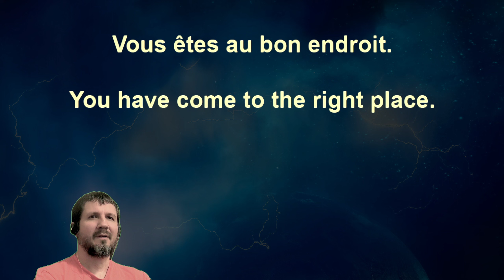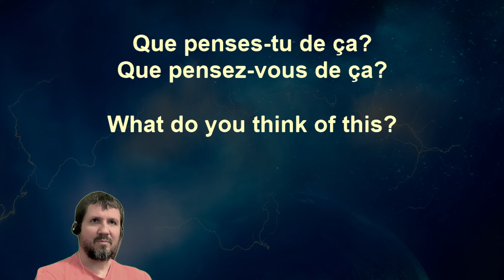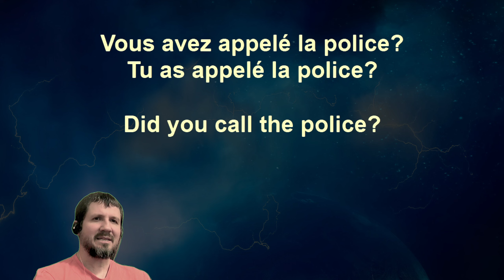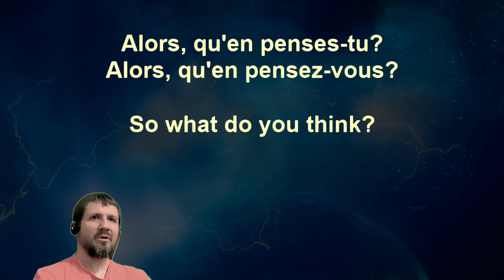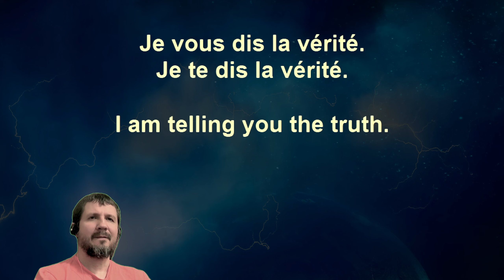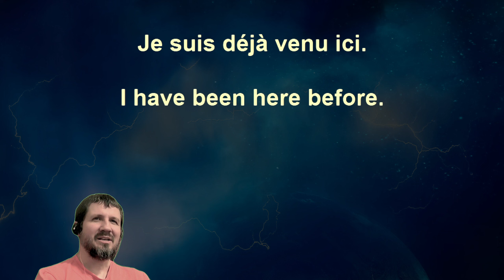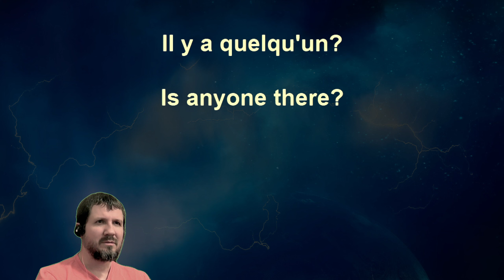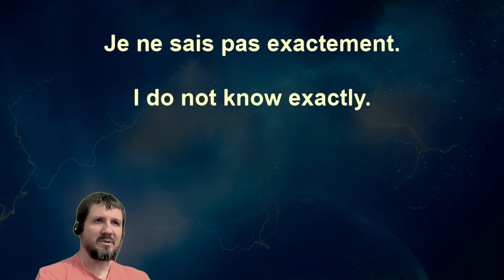Voice Garden French Beginner 5 (old version)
Voice Garden French Beginner